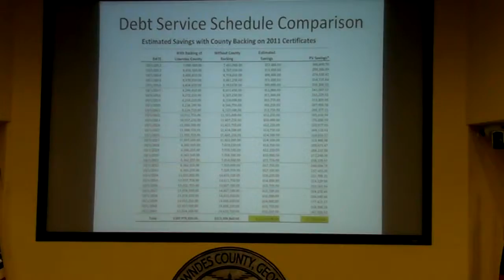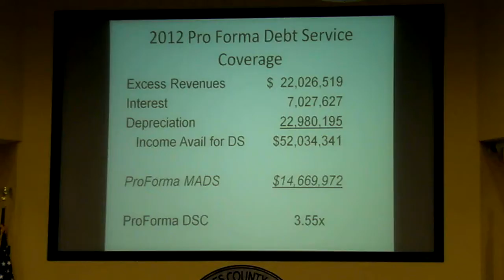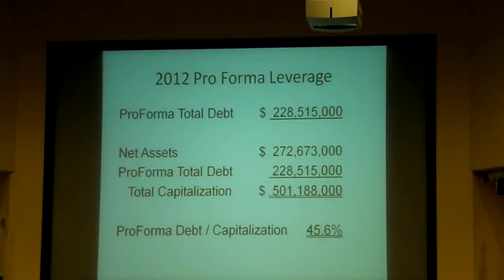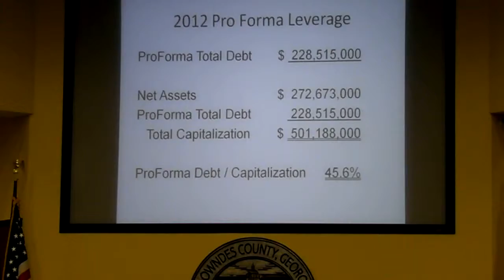SGMC Debt Schedule Comparison (5 of 7) @ LCC 10 October 2011